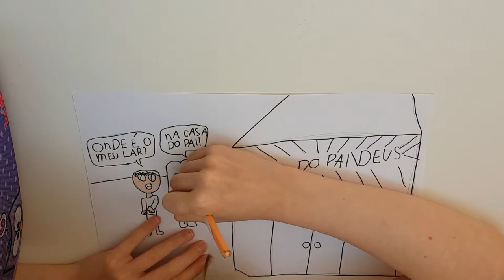Lar - música de Luiz Ronaldo Guimarães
Porque está tão perturbada
   Oh minh'alma            2X
   Porque está angustiada
   Oh minh'alma

Não!
Não se turbe, oh meu coração, não!
Crê em Deus e em Jesus
Ele venceu e voltará!

Na casa de meu Pai
Há muitas moradas
Eu mesmo as preparei
Para vocês

Eu virei e os levarei
Para mim mesmo
Pro meu Pai

Certamente saberão o que é um lar!
Na nova Jerusalém
Sua mãe que preparada já está

Refrão

Sim!
Vinde a mim e eu aliviarei, sim!
Toda carga que há em ti
Vinde a mim e aprendei de mim, pois
Sou humilde e manso de coração

Sou a casa do Pai
Senhor do descanso
Eu mesmo a edifiquei
Junto a vocês

Em breve voltarei
Para levá-los pro meu Pai

Há muitas moradas
Para vocês

Na nova Jerusalém
Junto ao Pai agora podem descansar

Edição: Clarissa Fedato
Desenho de Rafaela Fedato